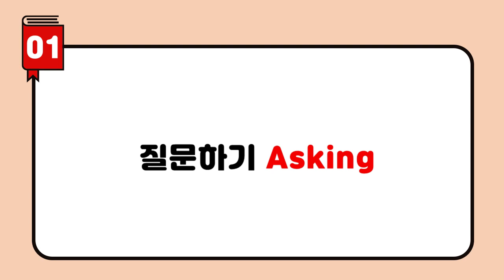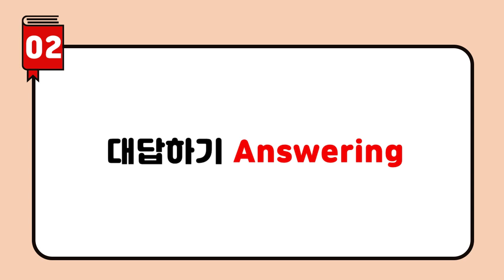[Part 4_Unit 5] 의사소통 기능 (교실영어 표현사전)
- 순서
00:00 Unit 5 의사소통 기능
00:13 01 질문하기
03:51 02 대답하기
06:21 03 요청하기
09:23 04 요청에 답하기
11:53 05 찬성하기·반대하기
15:36 06 감정 표현하기